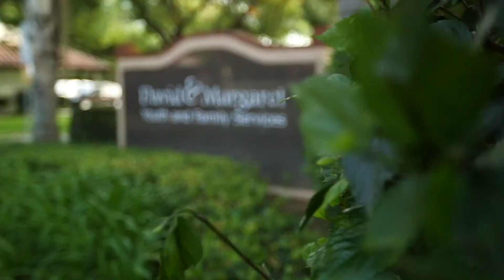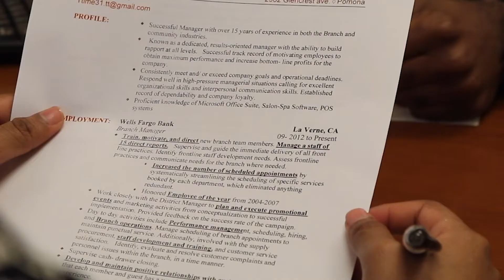Renew Hope. Inspire Change.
David & Margaret Youth and Family Services support children, youth and young adults with a history of foster care.